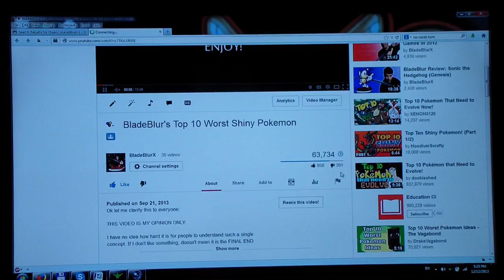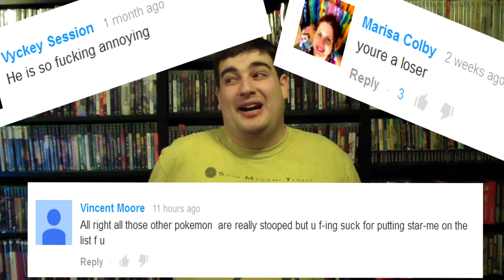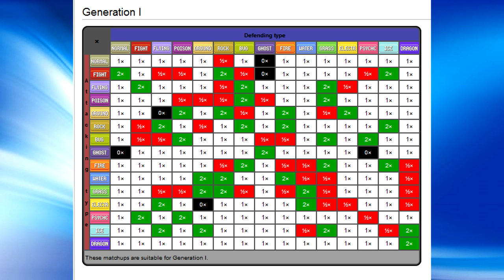Top 10 Most Confusing Pokemon Typings - BladeBlur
I know about "PSEUDOWOODO". I know it's based on petrified wood. This list is purely based on visual perception. It doesn't have any super complex research into it and is just for fun. If you are butthurt about it, my apologies.

I will apologize for Gastly. I did mention there is no evidence for its typing and there is clearly (in Diamond and Pearl) so I made a mistake and I am owning it. You don't have to be a jerk about it, though.